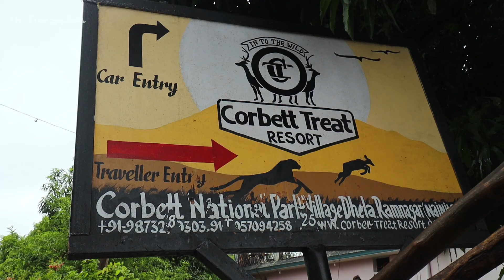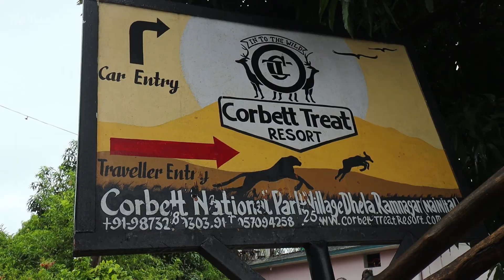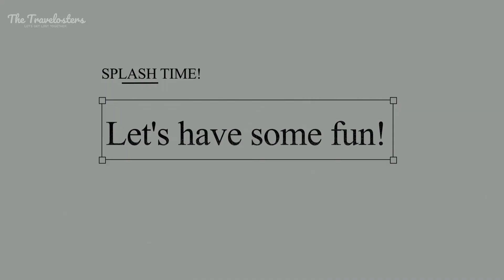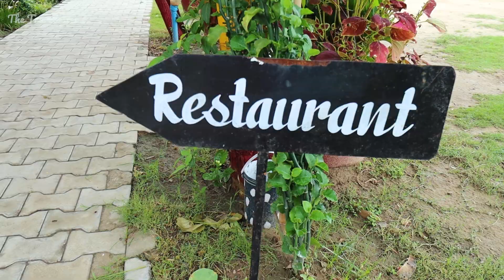Road trip with beagle dog to Jim Corbett National Park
My name is Kartik and I will be narrating you through our journey along with my partner Jasmeet into this new adventure. We'll be trying to share our travelling experiences while taking short breaks from our regular 9 to 5 routine.

We planned to take a short relaxing break on a long weekend to the world famous Jim Corbett National Park with my colleague cum friends and their cute little Beagle named Chester who was having his first road trip ever outside town. So let's check it out whether we were able to make him happy during our journey or not!

Our Gears:-
Vlogging Lens
Other lens:-
Mic Used